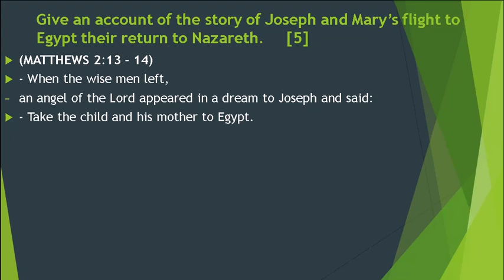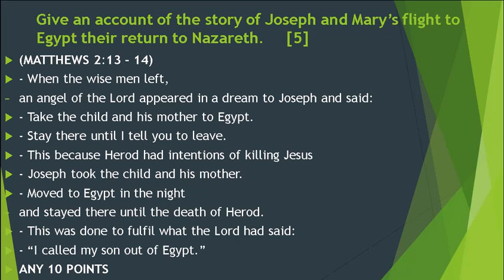RE 2046 QUESTION 1a G12 2024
Grade 12 RE 2046/1 2024 Q1(a)
Ilake's Learning Solutions

Learn from the comfort of your own home! We offer online tuitions in:
 Mathematics: K150 per month Religious Education: K100 per month
Expert tutors, flexible scheduling, and personalized attention.